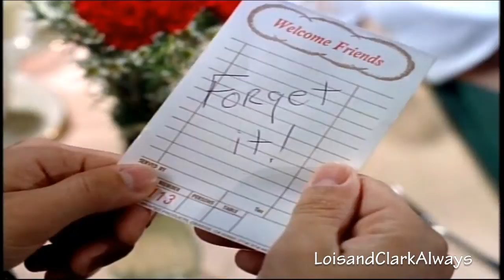Lois and Clark/Stay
This video was requested by MrBigShot723. It's Stay by Hurts, and I think it works well for Lois and Clark considering all the times she walked away from him. Hope you like it!